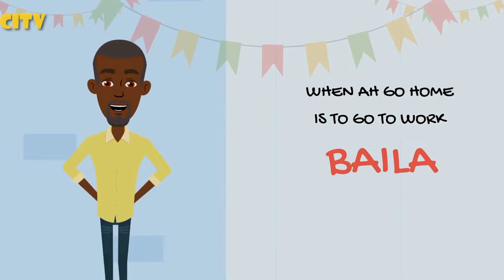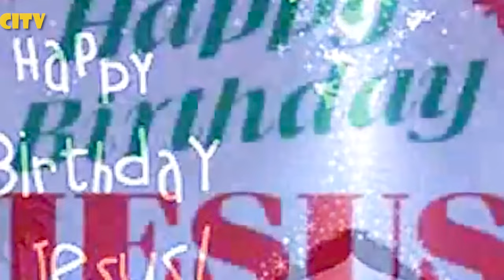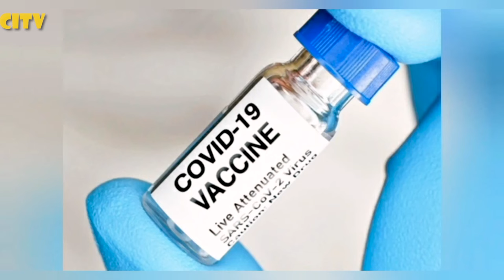CARIBBEAN CHRISTMAS PARTY NINJA, TRISHA, NIGEL, AUNT G, NICOLA, HAMIDULLAH, NICOLA, AUNTI G (E-6)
The term Parang is derived from the Spanish word parranda, which means a spree or a fête. ... and when you get to Trinidad the action becomes hotter

caribbeaninsighttv.com Virtual Museum is a collection of cultural documentaries demonstrating the history of West Indians.  However, in Trinidad, parang came to mean the songs that were sung especially during the Christmas season. Parang is a popular folk music originating from Venezuela and brought to Trinidad and Tobago by Venezuelan migrants who were primarily of Amerindian, Spanish, Mestizo, Pardo, Cocoa panyol, and African heritage, something which is strongly reflected in the music itself.

Song: Vaccine Parang
Artist: Ninja

Song: In Love
Artist: Trisha Hamilton

Song: Santa is a Superstar
Artist: Hamidullah Wahid

Song: Sorrel Making
Artist: Nicola Young

Song: Parang in Me
Artist:  Mervyn Alleyne

Song: Christmas Rebellion of Freedom
Artist: R. Williams

Song: Love Parang
Artist: Trisha Hamilton

Song: Nine Morning in St. Vincent & The Grenadines
Artist: Mr. Kendol Morgan

Song: No Covid for Christmas
Artist: Selene aka Aunty G

Song: De Panmandero
Artist: Joshua Regrello

ARCHIVAL MATERIALS
Courtesy of CITV library
Courtesy of omgtvtt
Courtesy of Ekweoha Entertainment
Courtesy of JulianspromosTV

Jeffery Selvon

CHAPTERS
0:15:58
0:35:43
0:50:22

Special Thanks to the Video footage from CITV, WACK TV AND TTT
Special thanks to all the music video producers Ekweoha Entertainment;
omgtvtt; JulianspromosTV